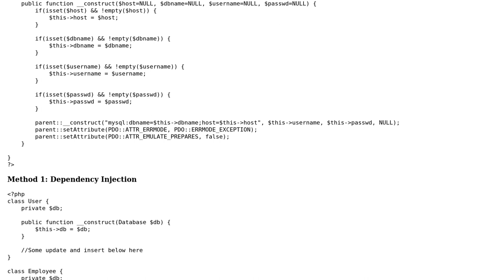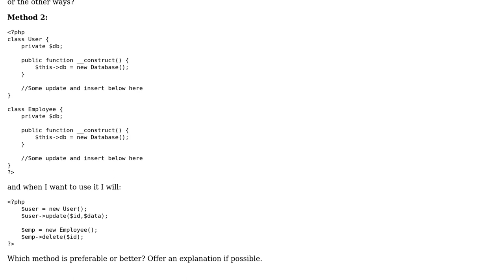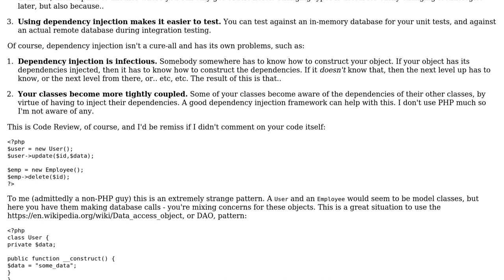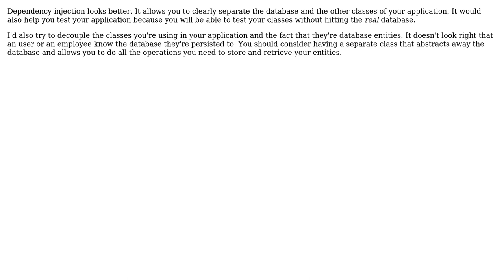Is it a good practice to use only one database instance? (2 Solutions!!)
Is it a good practice to use only one database instance?

With thanks & praise to God, and with thanks to the many people who have made this project possible! | Content (except music & images) licensed under CC BY-SA | Music | Images & others | With thanks to user overshadow user mariosangiorgio user Jamal user Chris Hayes and the Stack Exchange Network Trademarks are property of their respective owners. You are responsible for your own actions.